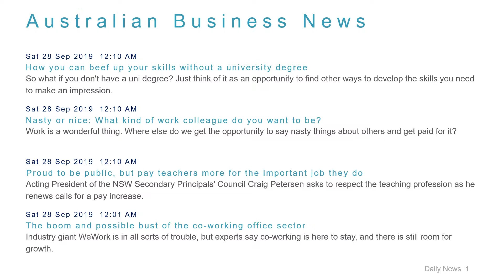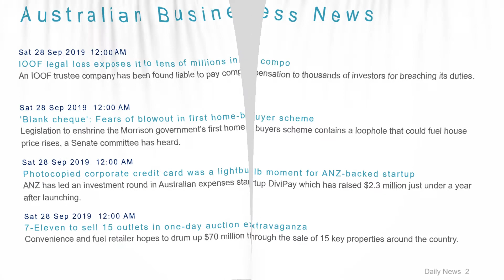Business News Headlines for 28 Sep 2019 - 1 PM Edition